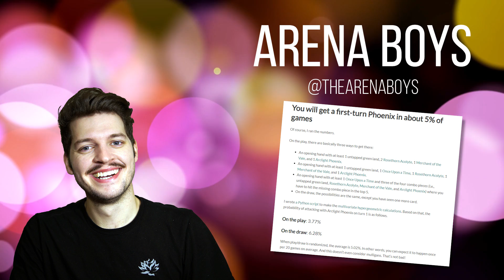Arclight Adventures | The Arena Boys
Gruul Adventures is spicing up Standard right now, and today Riley and the boys go deep with the deck and Arclight Phoenix!
Round 1: 08:02
Round 2: 12:15
Round 3: 22:24
Round 4: 25:41
Round 5: 40:45
Round 6: 46:39